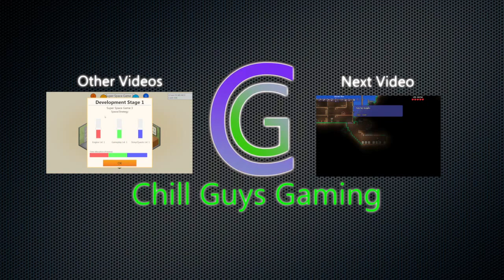Terraria Lets Play #1: So Many Gravestones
Nick and Ted play terraria, and get killed a lot.
New episodes of Terraria and Game Develpoer Tycoon on Monday and Wednesday